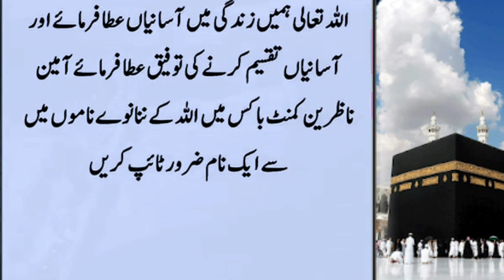5 Baaton Se Aurat ki Aqal ka Pata chal Jaata hai | Hazrat Ali ney Farmaya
5 Baaton Se Aurat ki Aqal ka Pata chal Jaata hai | Hazrat Ali ney Farmaya